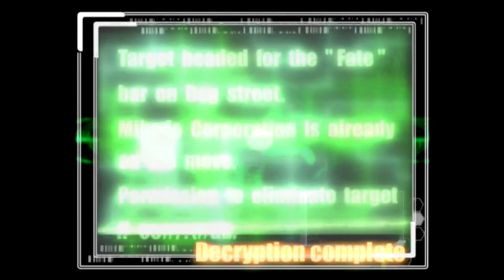The Bouncer - HD Remastered Starting Block - JP - PS2